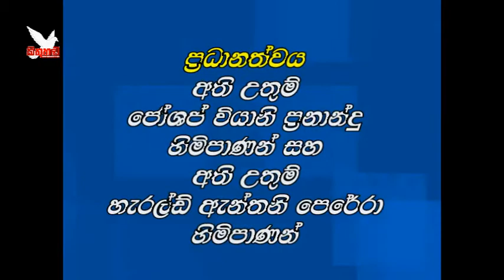Government support to St.Joseph Vaz Feast of Mahagalgamuwa 2017